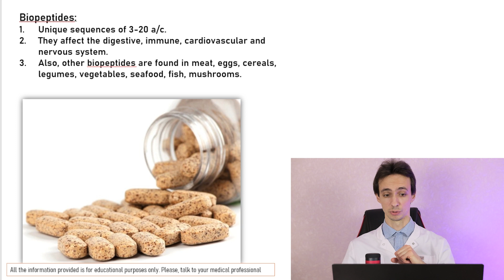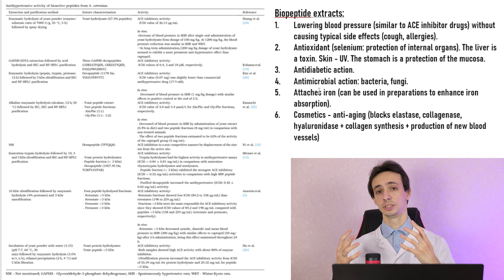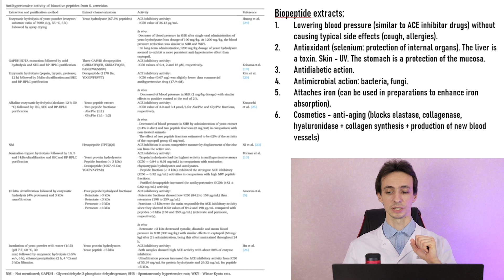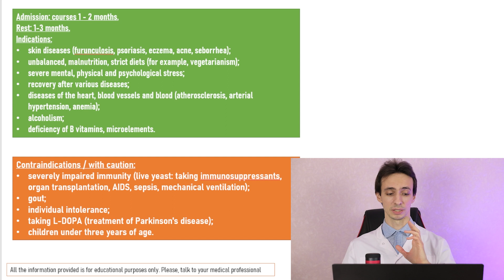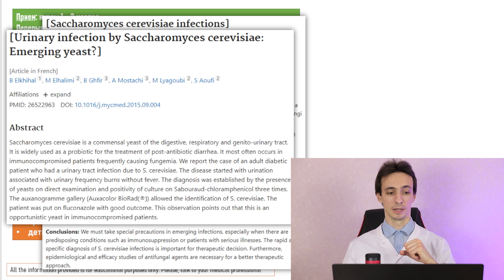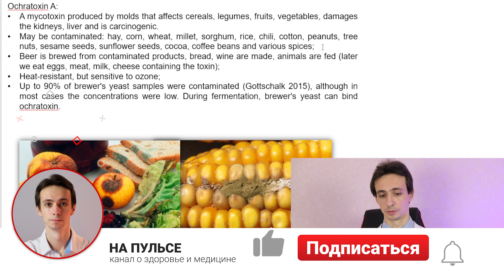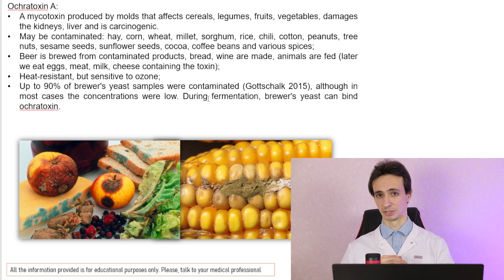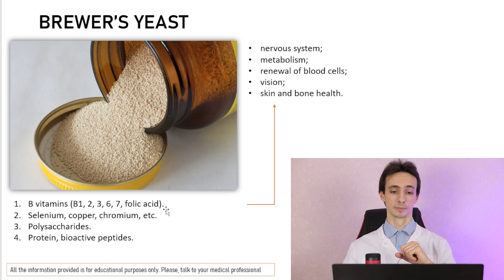BREWER'S YEAST: benefits and harm. What does it contain? Hidden threat to health....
Brewer's yeast is a saccharomycete fungus that can convert sugar into alcohol. Actively used in brewing.
In the course of their life, they produce many useful substances, B vitamins, biopeptides, which are able to suppress inflammation, lower blood sugar, blood pressure, etc.
However, along with this, one should not forget that they can carry some danger for our body.

All this in this video.